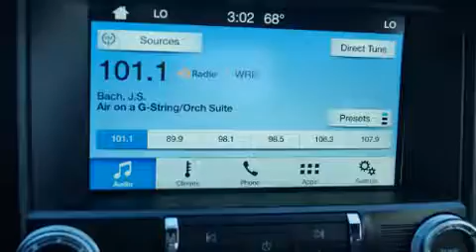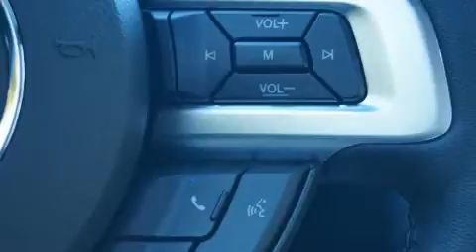2017 Ford Mustang GT Premium in Dallas, TX 75235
Park Cities Ford of Dallas
3333 Inwood Road

You can expect a lot from the 2017 Ford Mustang. This 2 door, 4 passenger coupe will allow you to take command of the road with confidence! Ford made sure to keep road-handling and sportiness at the top of it's priority list. It features a standard transmission, rear-wheel drive, and 5 liter 8 cylinder engine. Top features include remote keyless entry, power front seats, a trip computer, an automatic dimming rear-view mirror, high intensity discharge headlights, tilt and telescoping steering wheel, power windows, and a split folding rear seat. Premium sound drives 6 speakers, providing you and your passengers a sensational audio experience. Ford ensures the safety and security of its passengers with equipment such as: dual front impact airbags with occupant sensing airbag, head curtain airbags, traction control, brake assist, a security system, an emergency communication system, and 4 wheel disc brakes with ABS. Various mechanical systems are monitored by electronic stability control, keeping you on your intended path. We pride ourselves on providing excellent customer service. Please don't hesitate to give us a call.